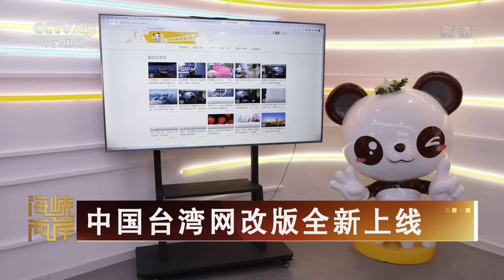赵少康联手韩国瑜 选国民党主席？20210203 |《海峡两岸》CCTV中文国际